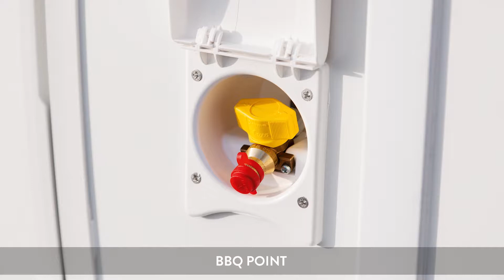2018 Swift Elegance caravan range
2018 Swift Elegance caravans are now available to view and order from Davan Caravans Ltd,  Somerset, Worle. Please contact our sales team for further information and delivery timescales on 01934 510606.

Find out more about Swift 2018 caravans, pricing and the ranges available